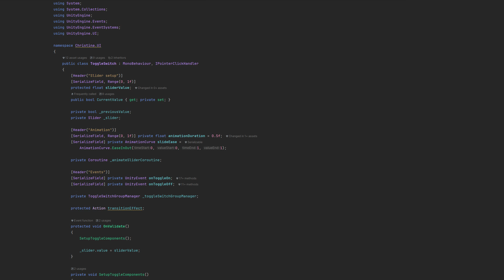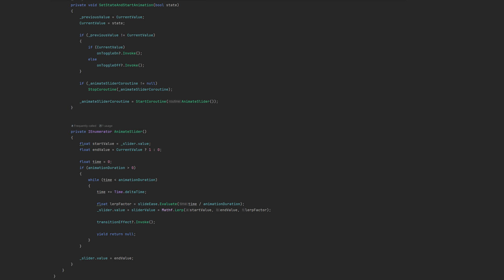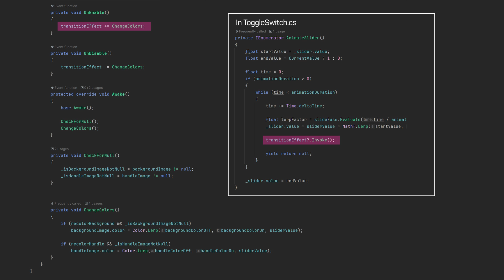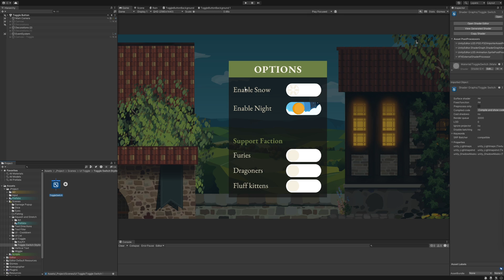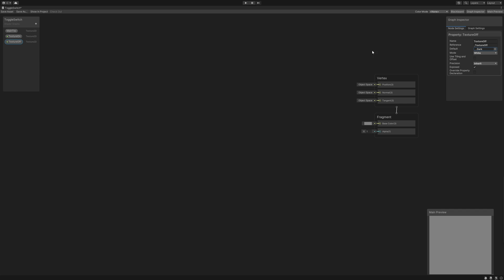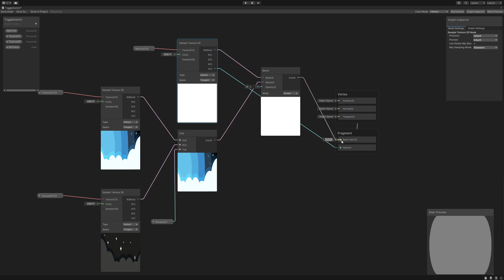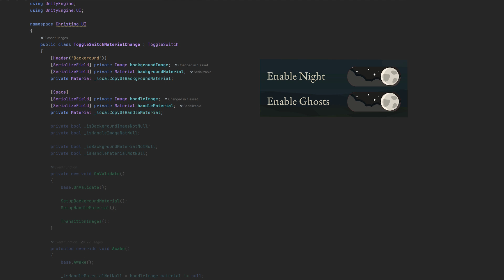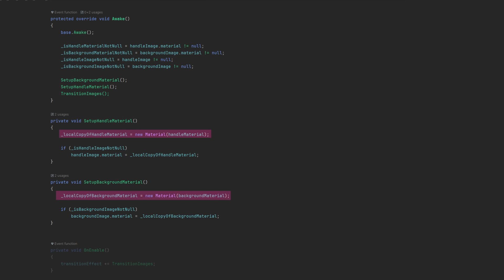Style your Unity toggle switch with color and material transitions!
Style your toggle switch with color and material transitions! We created the switch system for Unity in a previous tutorial.

Sometimes, the material transitioning versions might show red pixels at the outline. It happened on some iterations for me. Setting your Canvas to Screen Space - Camera gets rid of them. Unity 6 will implement UI shaders, I hope this won't be an issue anymore then.

🎆 Images on Discord!

📖 Chapters 🔖
00:00 The end result
00:13 Updating ToggleSwitch.cs for inheriting
01:19 Style 1: Color Transition
03:25 Style 2: Material Transitions (Preparations)
03:45 Creating the Shader
06:13 Material Transition (Script)
07:28 End result & final remarks

📁 Get the PDF Version of my tutorials
Would you rather read a book? I have a collection of eBooks on the Unity UGUI System here:

🌟 Actionable UI Feedback for Your Game
I offer UI consulting for gamedev projects! With 15+ years of design experience and a background of a teacher, I’m here to help: